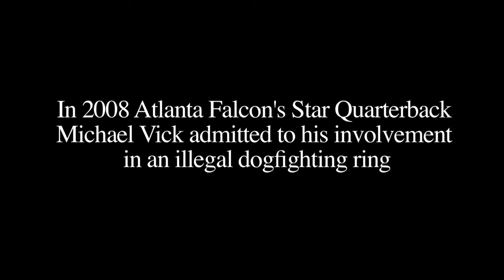The Champions: Official Trailer (2015) | John Garcia, Darcy Dennett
All odds were stacked against the pit-bulls rescued from quarterback Michael Vick's dogfighting ring. Forced to fight for their lives, they were considered so dangerous many wanted them euthanized. But no one could have predicted how the dogs would change the lives of those who risked everything to save them.